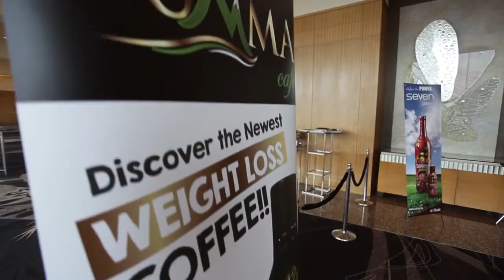Exfuze Leadership Convention with Dr Joe Highlight